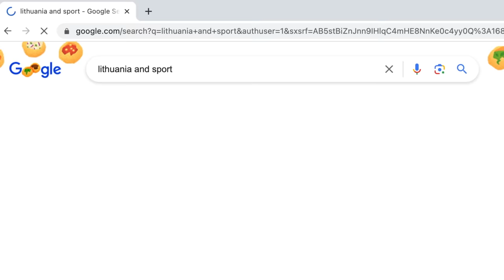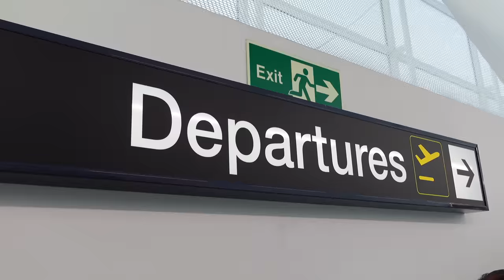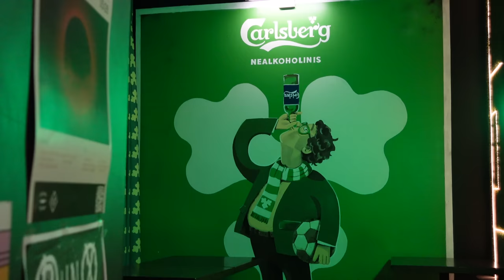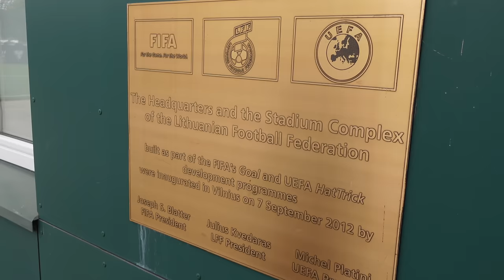I Watched Football In a Country That HATES It